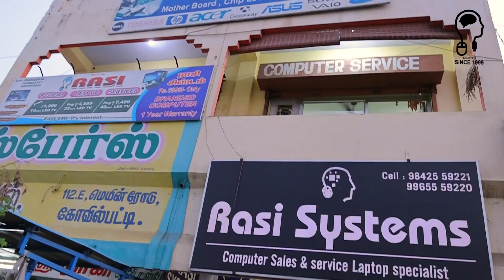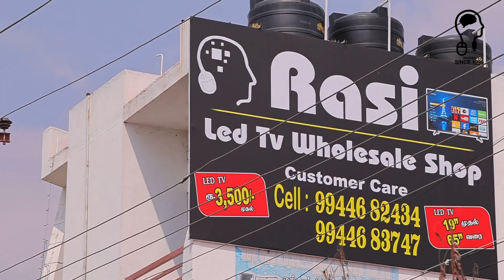RASI LED TV kovilpatti